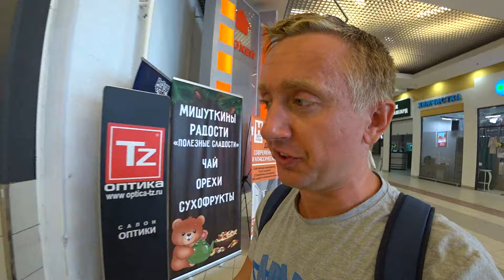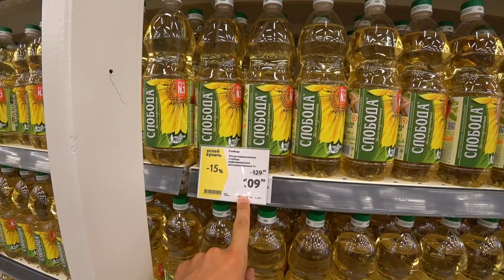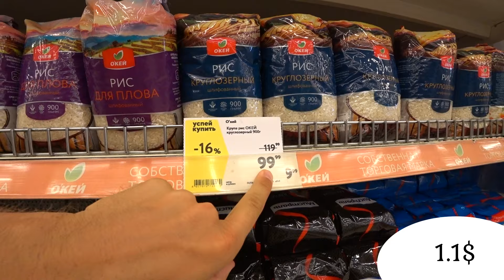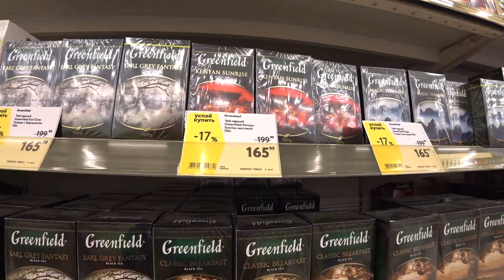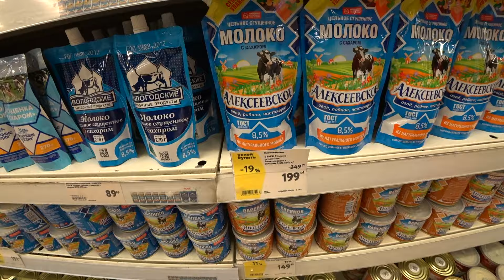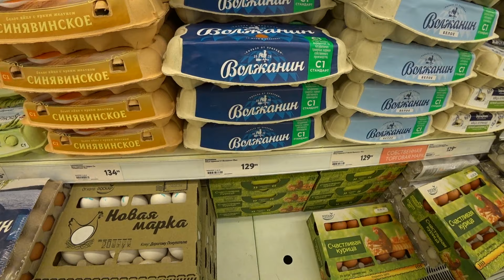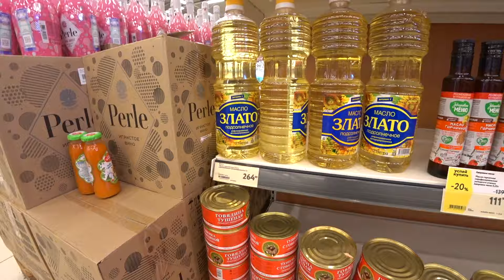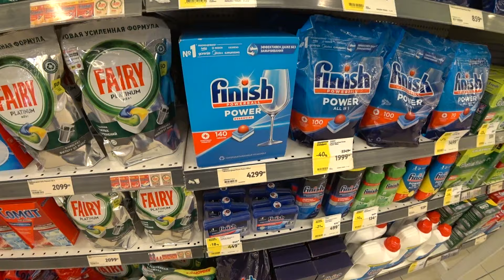Дожили. Цены на продукты улетели в КОСМОС. Россия, Июнь 2024 года.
Ежемесячный аналитика, смотрим! Как меняются цены на продукты в российских магазинах , период июнь 2024 года.
 Что значительно подорожала а какие категории товаров дешевеют. Как рост курса доллара в РФ отображается на ценниках продуктовых магазинов в РФ.

Передать привет в следующем видео или поздравить с днем рождения можно

00:00 вступление
00:34 кур доллара в России
02:35 товары личной гигиены
03:36 продукты ежедневного спроса
06:25 овощи и фрукты
08:12 цены на молочные продукты
11:36 цены на мясо
15:14 цены на бытовую химию
16:31 вывод
17:07 встреча со зрителем
17:56 сколько я потратил